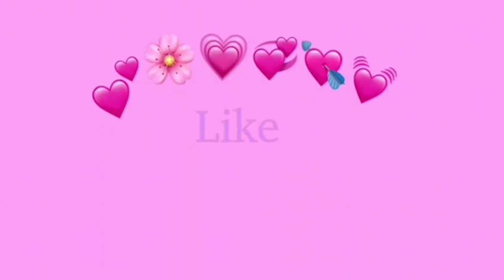ANOTHER MAN Called My Phone And MY BOYFRIEND Answered....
Another Man called my phone and my boyfriend answered he got upset .